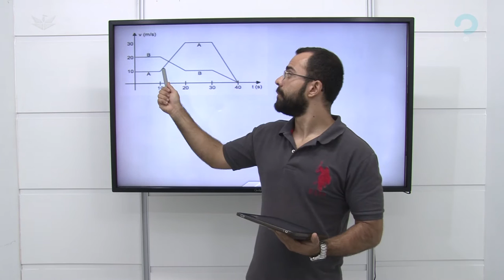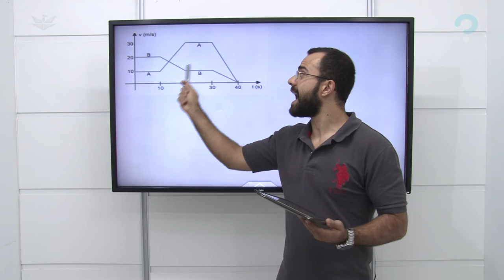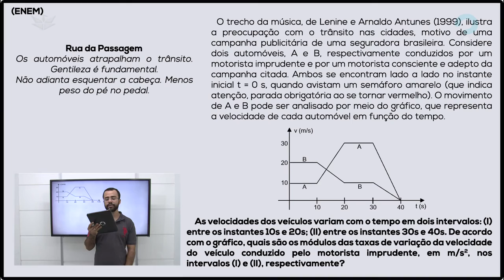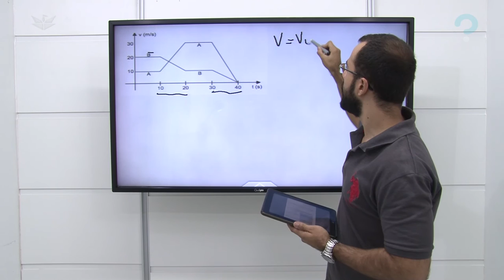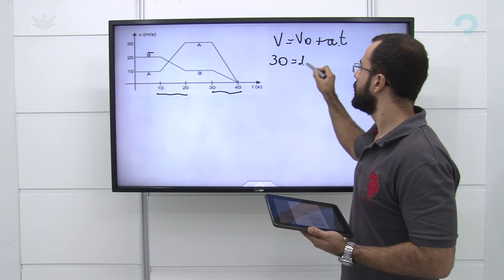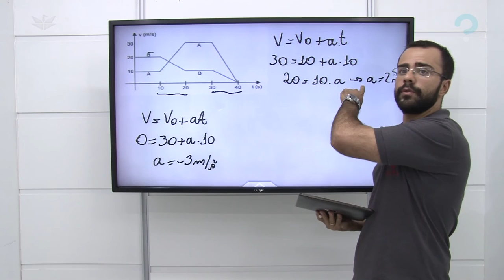GRÁFICOS DE MOVIMENTOS (VARIAÇÃO DE VELOCIDADE)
No movimento uniformemente variado, temos a representação do movimento através dos gráficos. Um dos mais utilizados é o gráfico da velocidade em função do tempo. Através de suas propriedades podemos calcular a aceleração e o deslocamento realizado.